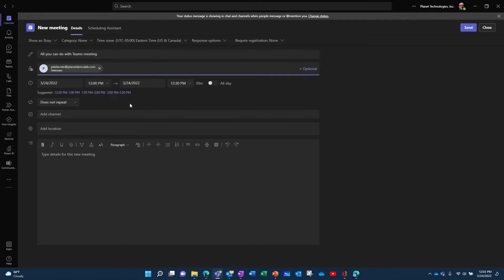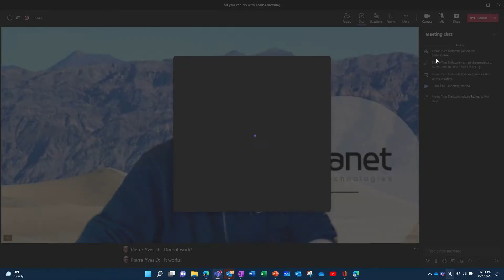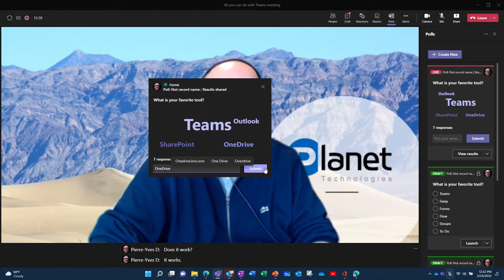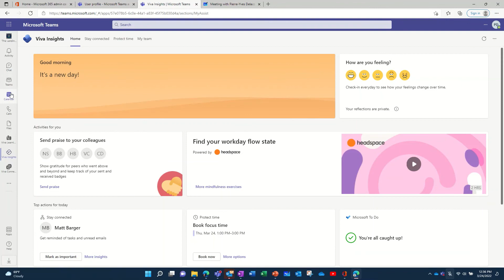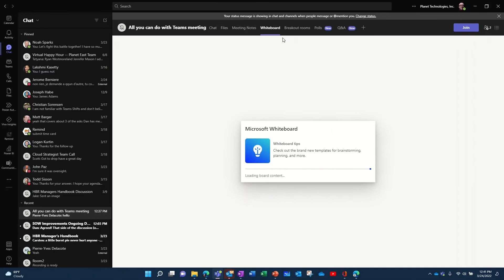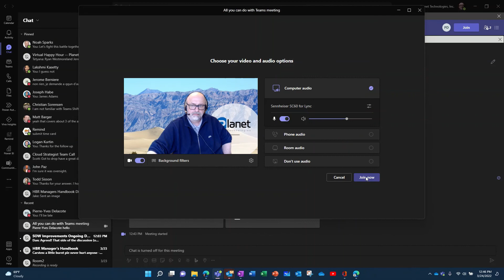All you can do in Teams meetings in 5 minutes